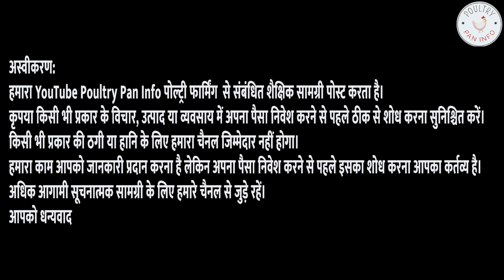सबसे ज़्यादा अंडे देने वाले वाली देसी मुर्गी फार्म | Desi Poultry Farm | Desi Poultry Business